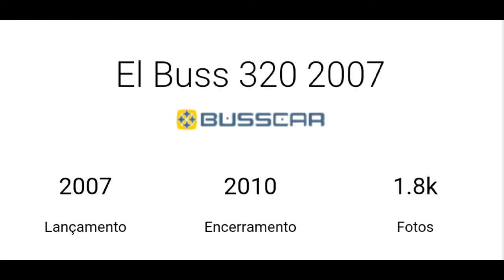Busscar El Buss 320 2007 (2007-2010)